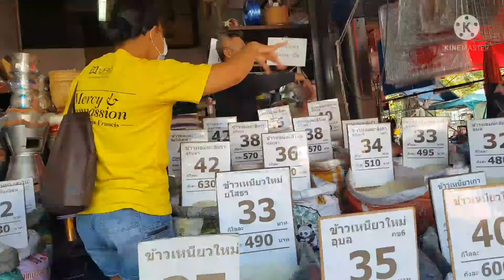GOING TO THE NEAREST WET MARKET FROM MY PLACE OFW@myellieschannel2058